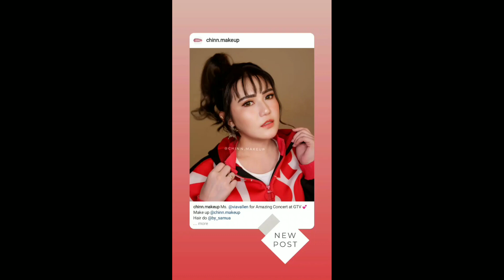SAAT SESI PEMOTRETAN VIA VALLEN YANG CANTIK